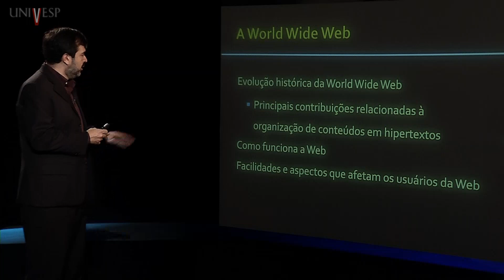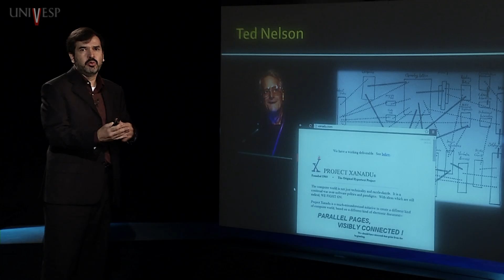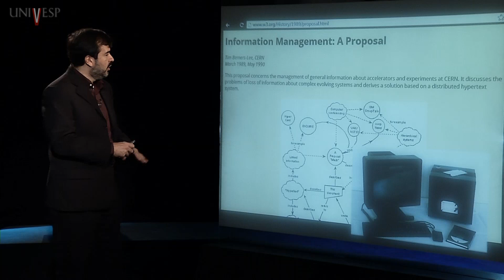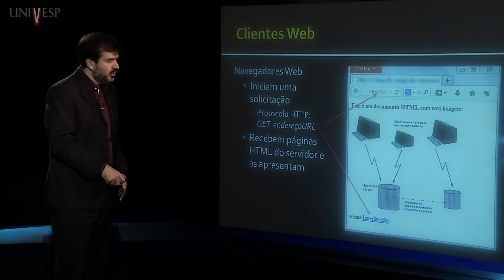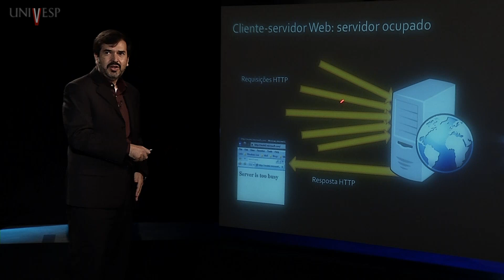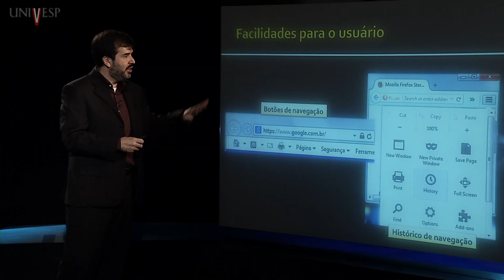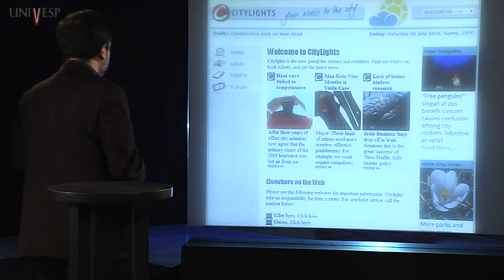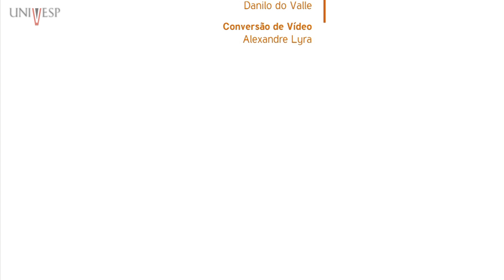Letramento Digital - Aula 7 - Hipertexto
Aula da disciplina Letramento Digital do Curso de Licenciatura em Ciências da Universidade Virtual do Estado de São Paulo
Professor responsável pela disciplina e professor ministrante: Ivan Luiz Marques Ricarte Professor Doutor FEEC-UNICAMP